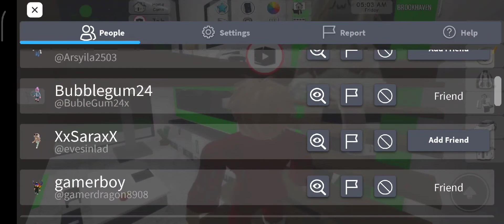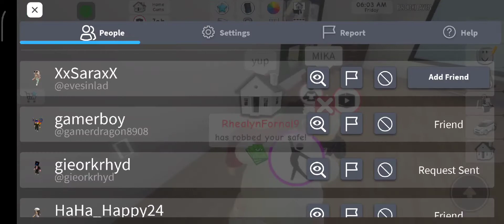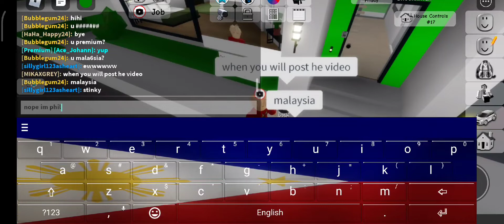playing brookhaven with bea and my freinds